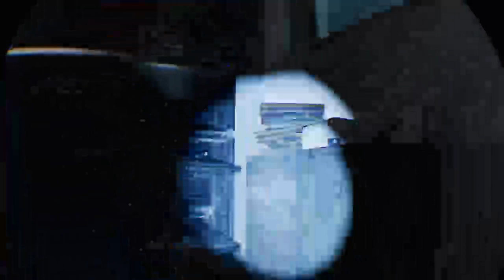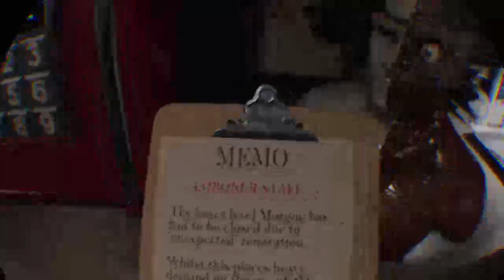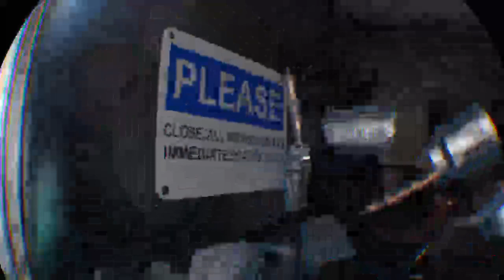tobytob724's Live PS4 Broadcast